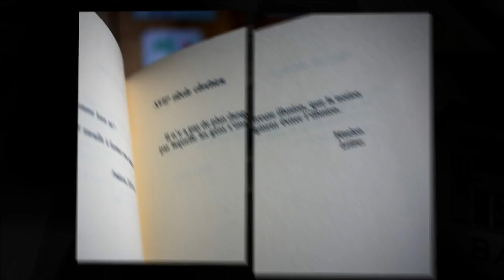Medley of LIKES from flickr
Captured around the world; shared on flickr; liked by many viewers.